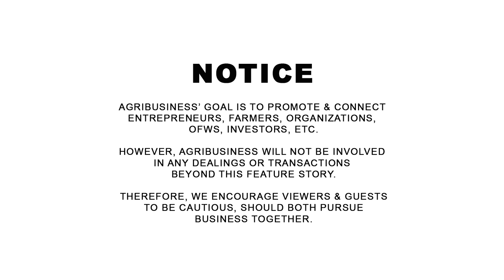Owner ng The First, The Biggest, Modern, Super Shrimp Farm ay Dating Janitor, Balot Vendor!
Owner ng The First, The Biggest, Modern, Super Shrimp Farm ay Dating Janitor, Balot Vendor! Iggy Colesio 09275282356, Palaya Shrimp Farm (Ruben Nacario 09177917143) AGRIBUSINESS MERCH | WANT TO BE FEATURED? CONTACT Messenger: Buddy Gancenia, 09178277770 | Agribusiness How It Works. Instruct. Inspire. Succeed.